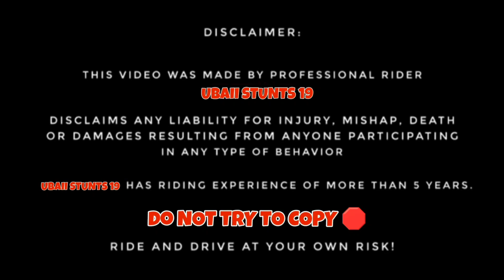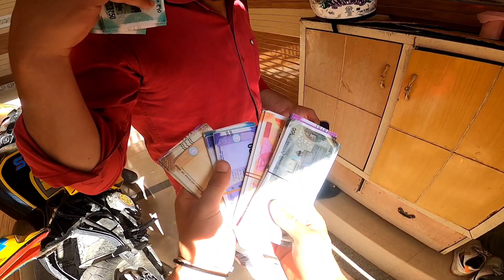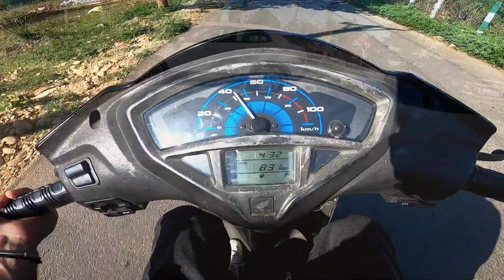DRUNK BOYS ON EID 🤬 HIT MY BIKE 💔|| 3 LAKH EIDI 😱|| EID WITHOUT ANGELA ❤ || MUST WATCH 😱